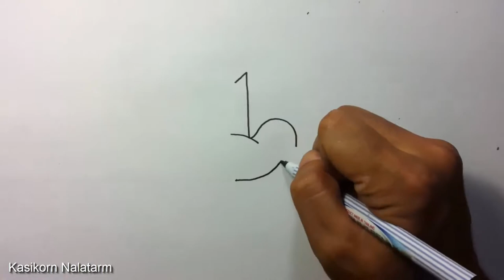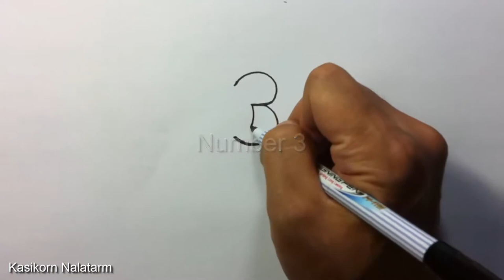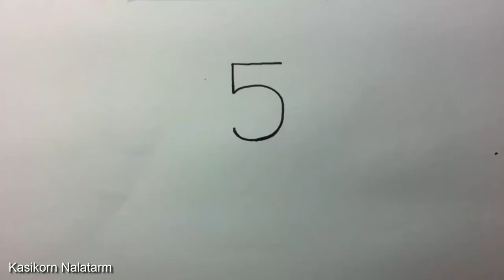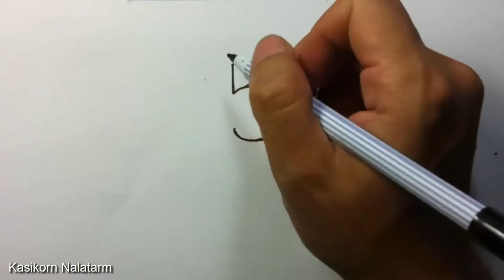Very Easy ! How to turn Numbers 1 5 into the cartoon birds step by step art game on paper for kid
Teaching kids how to draw at an early age will give them a sense of accomplishment and will become an outlet for creativity and communication. It's easy--give it a go!